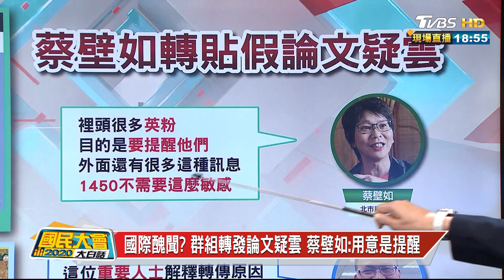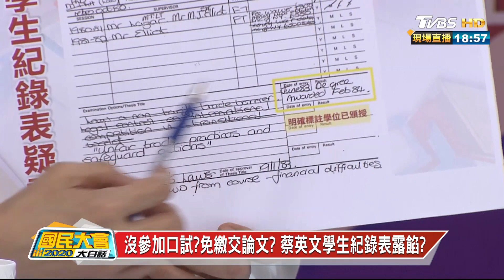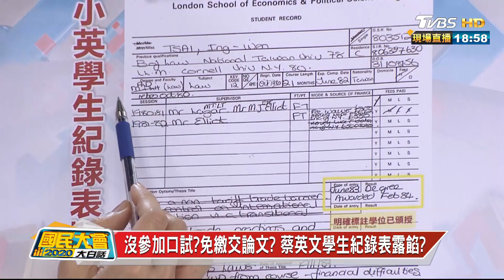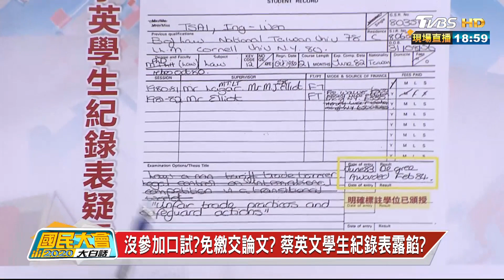抹黑亂傳? 蔡壁如轉傳論文造假 小英嗆散播假消息? 國民大會2020大白話 20191007 (4/4)